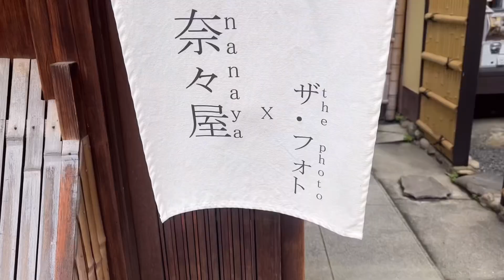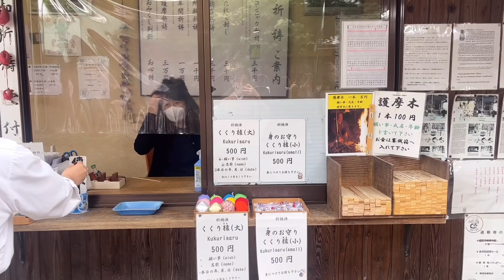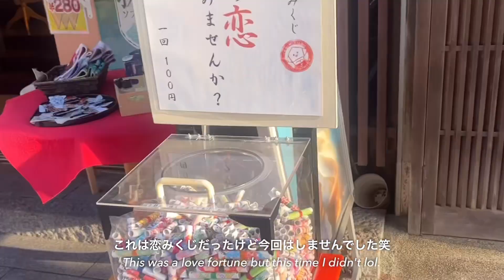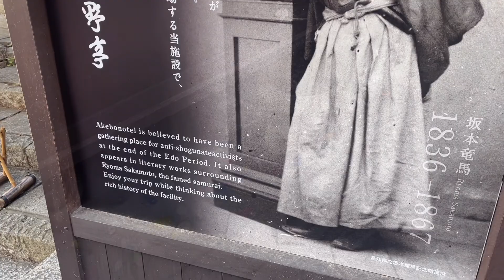#1 ［京都旅vlog］着物を着て嵐山と祇園をおさんぽ⌇ [Kyoto trip vlog] Arashiyama / Gion cafe & popular spot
はじめまして、なり&いぶです。
同じマンションに住む仲良しのふたりです🙂
そんな2人の週末のお出かけvlogをこれから発信していこうと思っています。
日本の素敵なスポットや色んな楽しみ方を紹介するので
のんびりと見ていただければ嬉しいです。

▶︎  S P O T
00:45 花見小路　MAP

1:17 建仁寺　MAP

3:29 着物レンタル奈々屋（清水本店）MAP

4:15 嵐山駅　MAP

4:20 渡月橋　MAP

4:45 嵐山 よしむら　MAP

5:28 嵐山 昇龍苑　MAP

6:02 キモノフォレスト　　MAP

6:52 竹林の小径　MAP

7:37 保津川下り 着船場　MAP

7:43 八坂庚申堂　MAP

8:42 五重塔　MAP

9:24 二年坂　MAP

11:23 eXcafe 祇園新橋店　MAP

12:40 大雲院　MAP

その他SNSも更新しております！！

字幕は日本語・英語　以外の言語も多数対応しております。
お好みの色・大きさに変更することができます。
 PCの場合、動画のアイコン 字幕→オプション
 iPhone の場合、端末の設定アイコンアクセシビリティ→ 字幕とキャプション